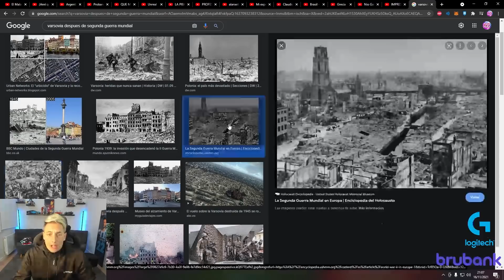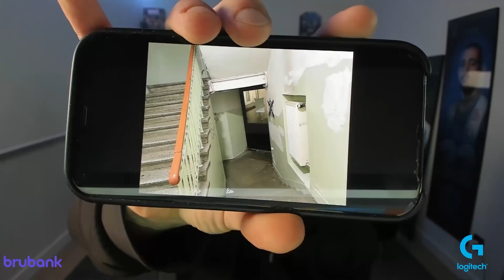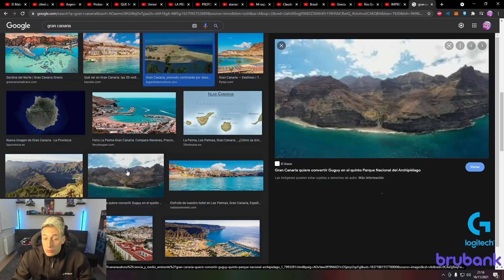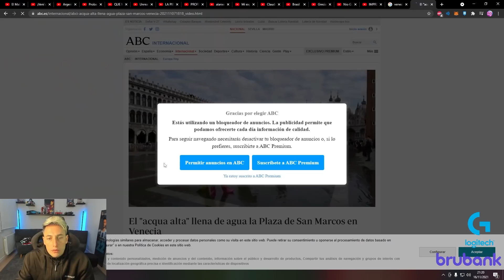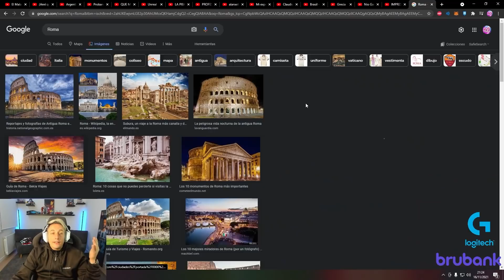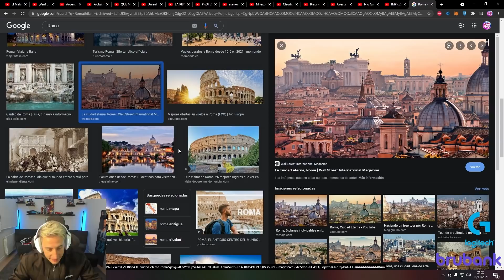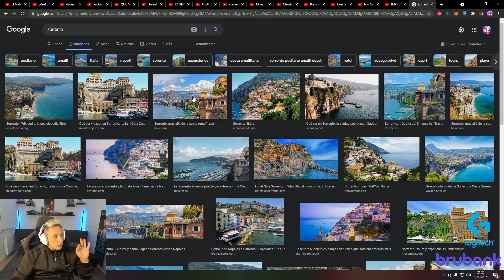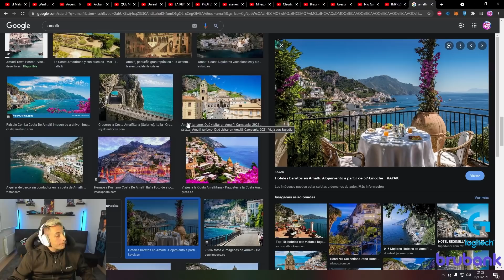ANECDOTA ME QUISIERON ROBAR EN POLONIA + FUTUROS VIAJES